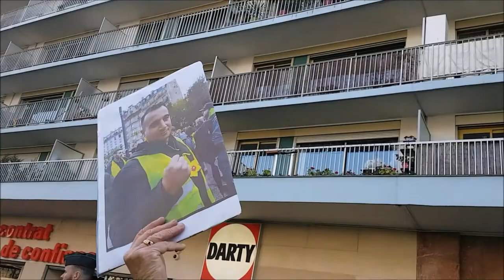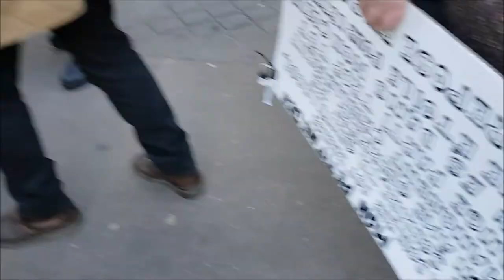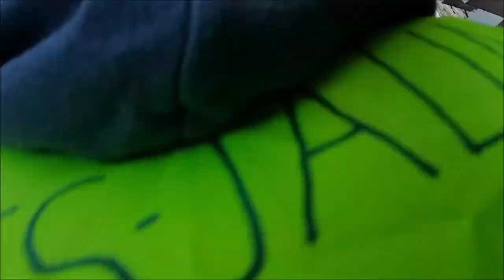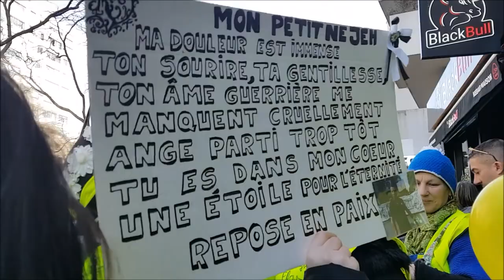2022 ColFab no.3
Liberté Non au Pass Sanitaire STOP à la dictature sanitaire 19 mars 2022 contre l'obligation vaccinale Marche des GJ Paris Place du Colonel Fabien 75010 vers Place Valhubert Métro Gare d'Austerlitz 75013